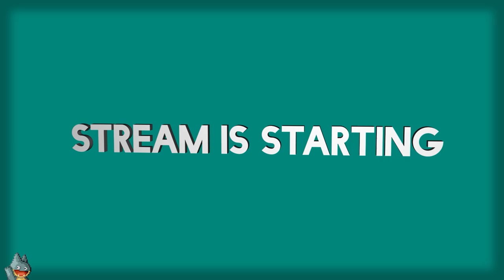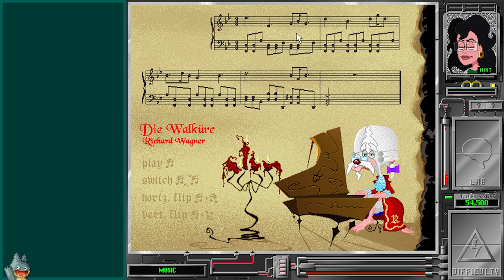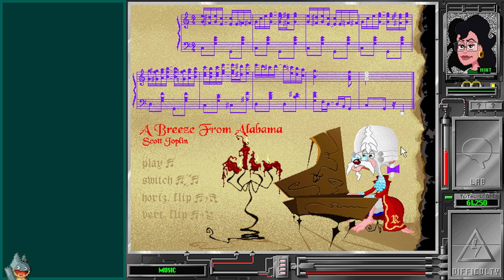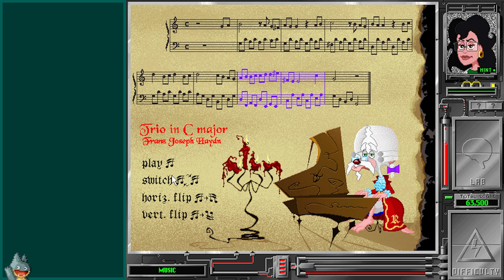Brianstorm | The Lost Mind of Dr. Brain (PC) | Casual Playthrough (Finale)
A casual stream of my second and final day playing The Lost Mind of Dr. Brain. In this, I talk about thanking people and providing feedback/criticism on online topics.